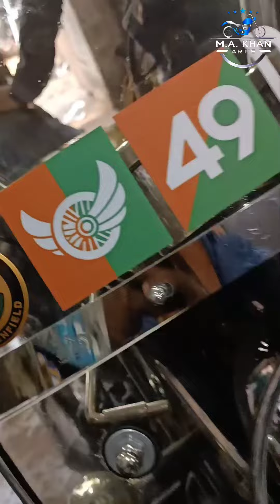Royal Enfield Modified 2021